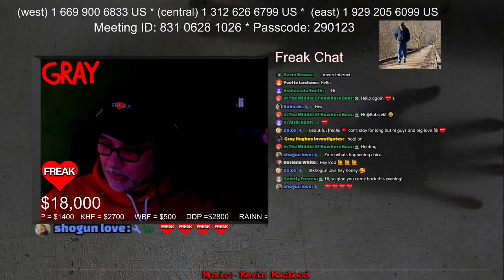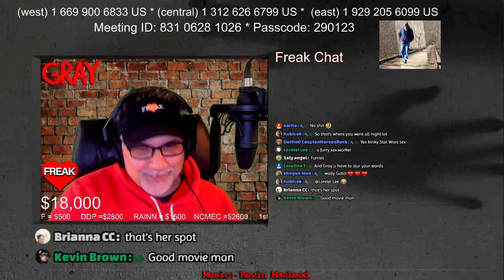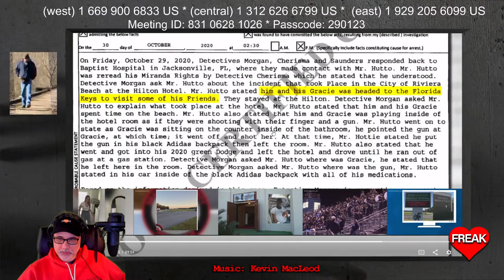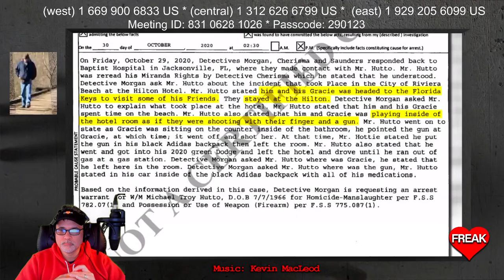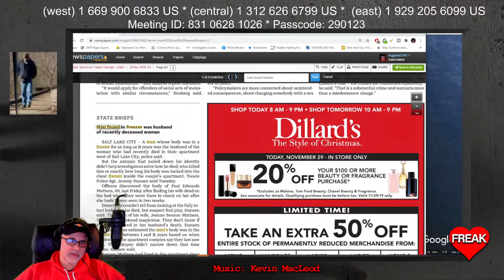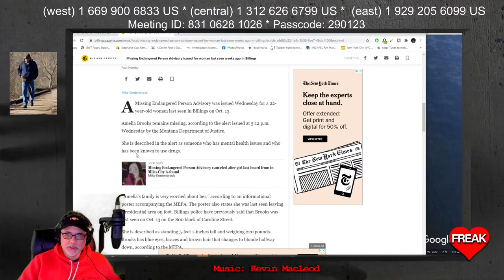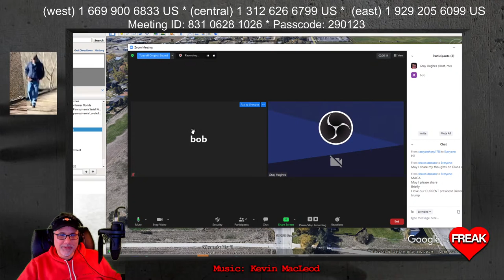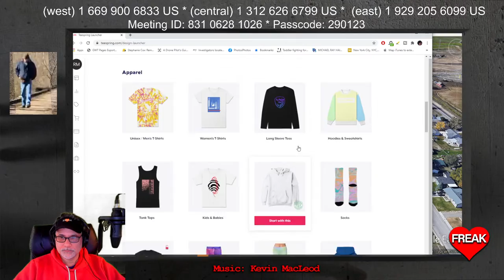Generic Show - Call In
Sources:

Podcasts that I am involved with
Scene Of The Crime - The Murders in Room 260
3 Men And A Mystery
Allyson Watterson

Dyatlov Pass
Death of nine

CrimeCon promo
3MEN20

car jumper
httpsamzn.to33VeUhz

My Gear!
Mavic Mini

Razer Kiyo

Yamaha MG10XU